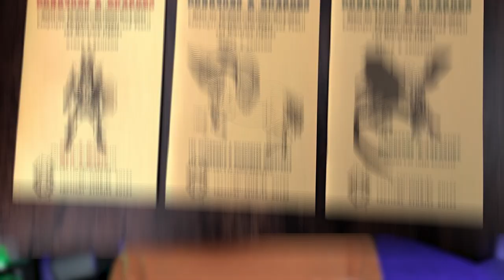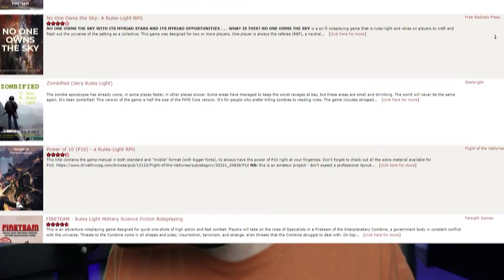Should You Switch to a Rules Light RPG?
It seems like everyone is fleeing D&D given certain comments made by Wizards of the Coast and Hasbro. One of my personal favorite genres of RPG are the Rules Light systems.

But switching RPG systems takes commitment and so you might be wondering, should I switch to a rules light RPG system?

Table of Contents:
0:00 WotC sucks
0:25 what is rules light? (plus examples)
1:43 should a 5e player make the switch?
6:13 the bare minimum you should do
6:51 basically practising in after effects at this point